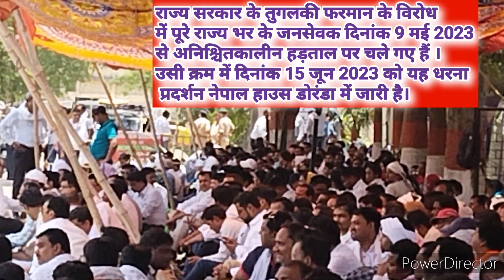झारखंड राज जनसेवक संघ आंदोलन, नेपाल हाउस रांची